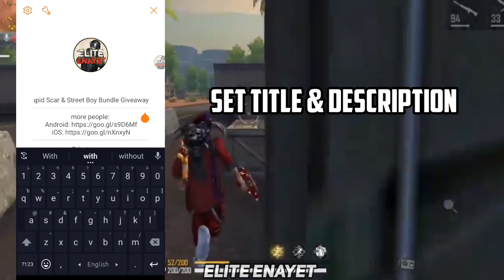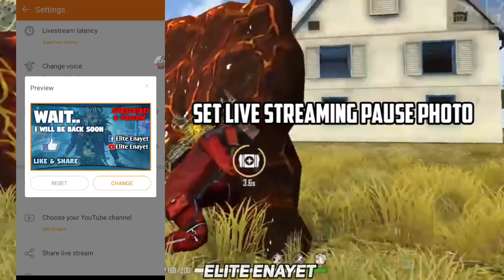How To Live Stream Free Fire On Youtube On Phone Without Any Lag | Best Live Streaming App 2020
In this video I have shown, How to live stream Free Fire on youtube on phone without any lag. I have also talked about the best Free Fire live streaming app. If you are thinking about live streaming Garena Free Fire in youtube from your phone, then this video can be a lot helpful for you. I have also explained all the settings, so that you can understand how it works actually. I wish you become a popular live streamer, best of luck from me.

For downloading DU Recorder: Go to google and search "du recorder official website". Then download the specific app compatible with your device.
Edit: It is 2021 and yeah, I have removed the download link. Because I don't recommend this app now. For better and high quality live stream use an Indian app called "Turnip". This app can live stream your internal sound too without any lag. And this new app is totally free and available in the Google Play Store. All settings are quite same.

About Me: I am Enayet Ullah Elite. You know a lot of people play Garena Free Fire. I make gameplay videos and gaming tutorials on Garena Free Fire. And I love it, I am trying to upload as fast as I can.